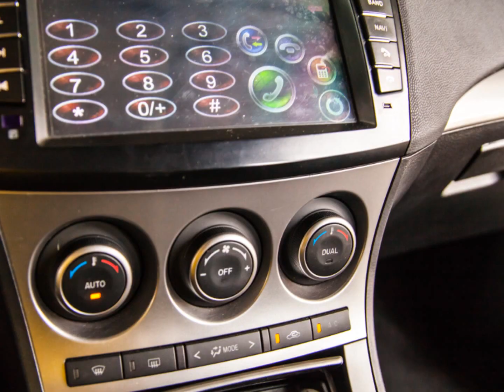2012 馬自達 MAZDA 3 2.0 5D (影音簡介) 崇聖嚴選法拍二手車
F1快撥變檔極致的運動風格 , 輕巧時尚有型 , 呈現出完美的跑車式格局 !! 竭誠歡迎蒞臨鑑賞試乘 意洽阿旺站長 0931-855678 !!!